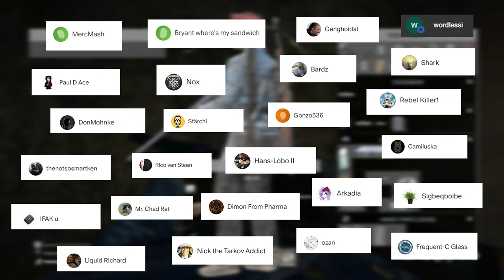It's IMPOSSIBLE To Make FRIENDS IN DAYZ...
So guys, did you ever try to make a friend in Dayz ? I ask this because my luck wasn't that good. Not because there were actually no friendly people, but because i couldn't hold myself from destroying them. Being alone in dayz is not easy, but atleast is better. You can't really trust people in dayz so that is why it's better to play DayZ alone, dayz standalone you got it ? STAND ALONE. It's written in the name of the game. Anyway I love social intercations in dayz as a fresh spawn, but after I find a little bit of loot I like to stay a little bit away and just observe dayz players. Dayz is a very hardcore game and a great survival game to play solo. I hope you guys enjoy this video and the pvp content from it.